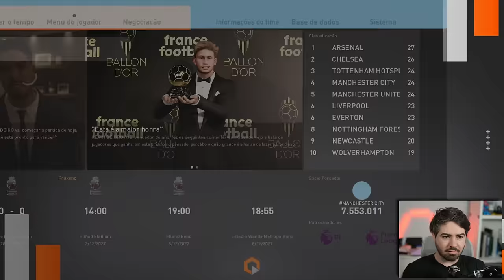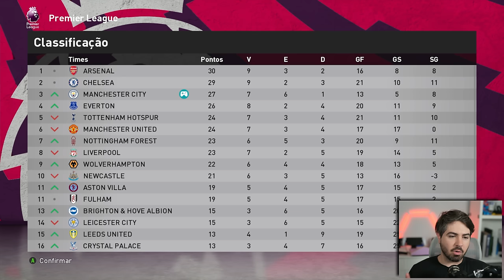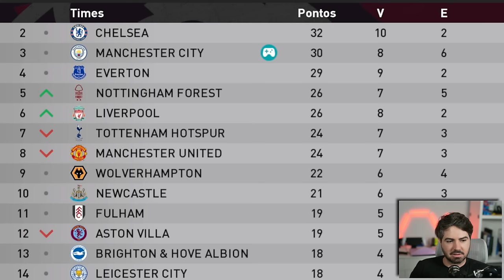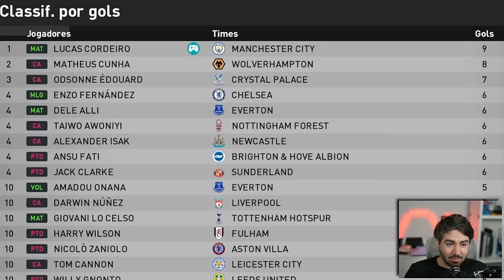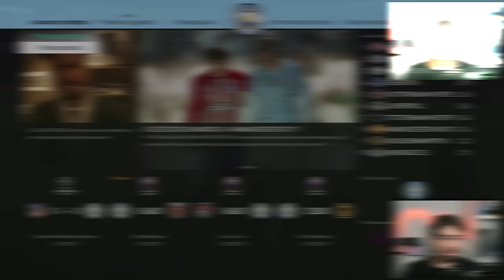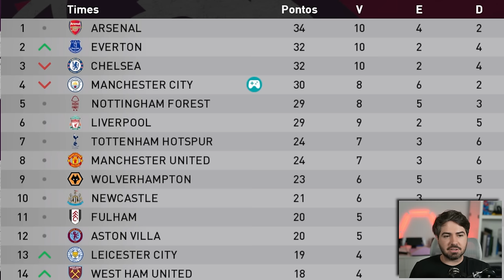VIREI O ARTILHEIRO DA PREMIER LEAGUE!!! RUMO 2024 EPI 54